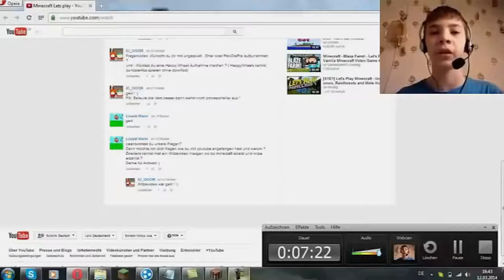Freddy kann es nicht fassen( ͡° ͜ʖ ͡°)★ Matchmaking Highlights #14